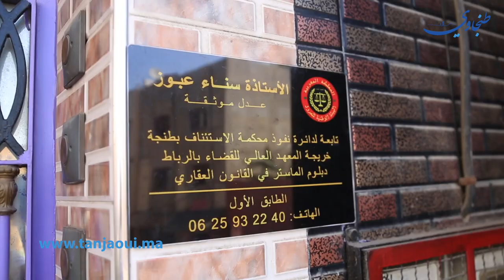سناء عبوز خريجة اول فوج نساء العدول بطنجة: هكذا تقبل المغاربة فكرة دخولنا للميدان